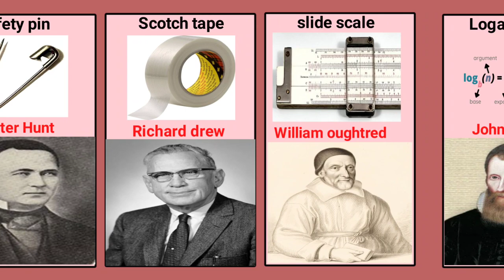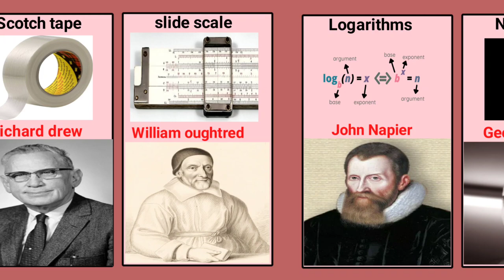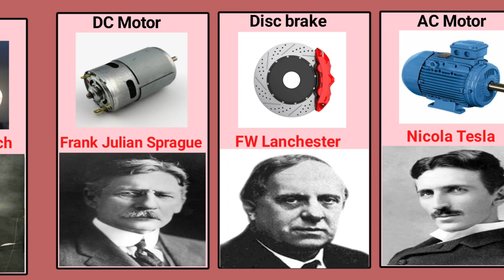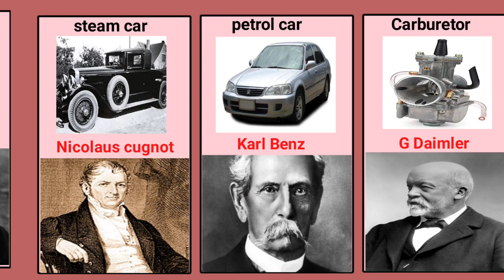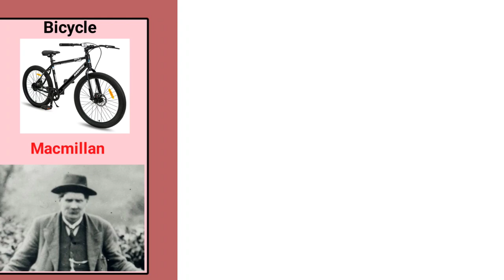Comparison: inventor of various devices.